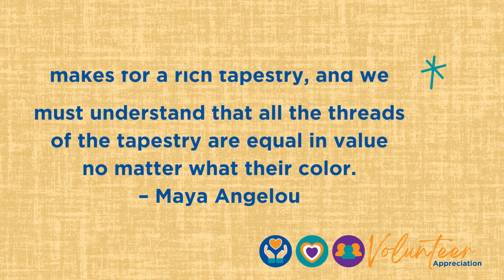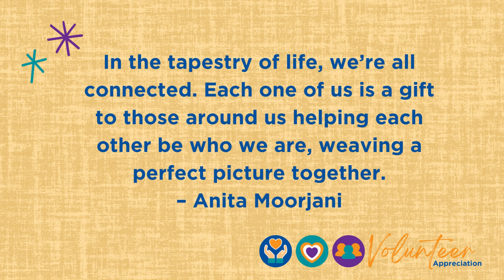We Love Our Volunteers: Volunteer Appreciation Month 2023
Thank you to the many NFED volunteers who help us achieve our mission every year. Your time and service is so important to our community. We appreciate you!